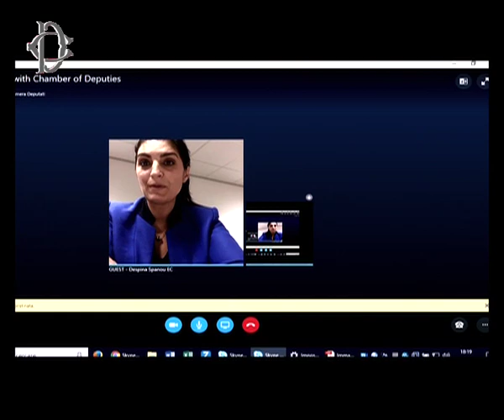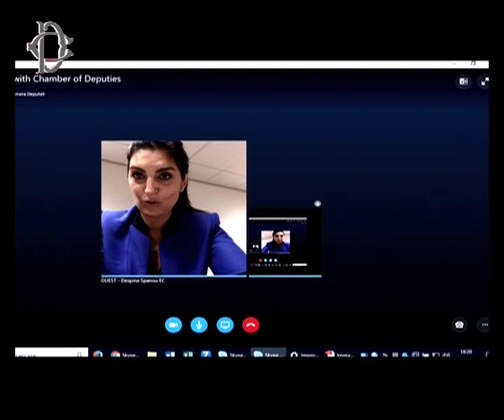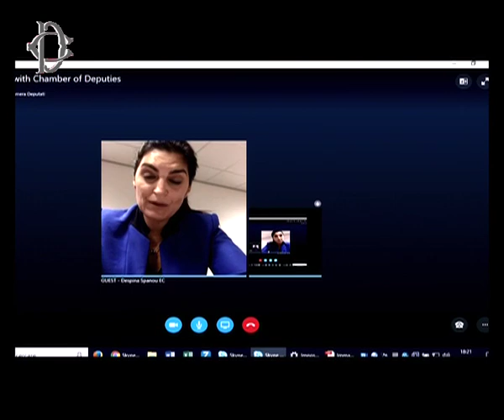Roma - Convegno Cyber Parità (Italiano) (23.09.19)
- Roma - Convegno: Cyber Parità - Opportunità per le donne nel cyber e nelle professioni ad alto contenuto tecnologico.
Nell'ambito del progetto ""Women4Cyber", la vicepresidente della Camera, Mara Carfagna, alle ore 17, presso la Sala della Regina di Palazzo Montecitorio, ha promosso il convegno "Cyber Parità - Opportunità per le donne nel cyber e nelle professioni ad alto contenuto tecnologico". Dopo i saluti della vicepresidente e della ministra per le Pari opportunità, Elena Bonetti, interventi di Domitilla Benigni di Women4Cyber, Nunzia Ciardi, direttore del servizio di polizia postale e delle comunicazioni, Carmen Gonsalves, head of international cyber policy, ministero degli Esteri dei Paesi Bassi, membro di Women4Cyber, Gaetano Manfredi, presidente della conferenza dei rettori delle università italiane, Anna Matteo, direttore trasformazione digitale e tecnologia dell'informazione, Ovs, Paola Severino, vicepresidente università Luiss-Guido Carli, Despina Spanou, direttore digital society, trust and cybersecurity  Commissione europea, membro di Women4Cyber. Modera Monica D'Ascenzo, giornalista de "Il Sole 24 Ore".  (Italiano) (23.09.19)